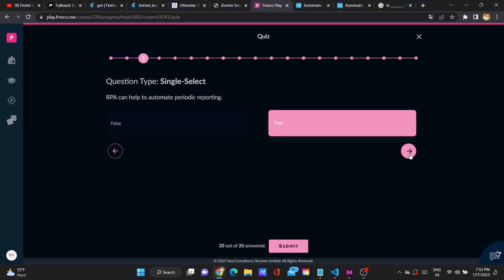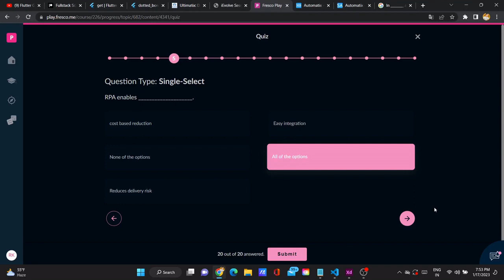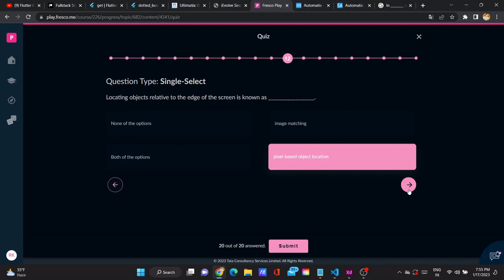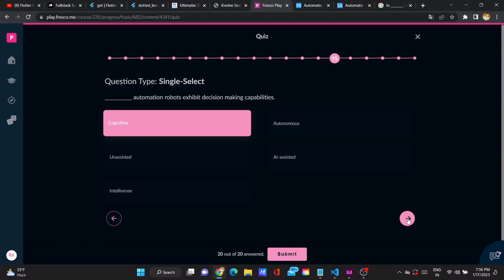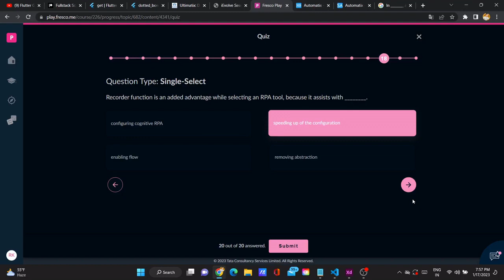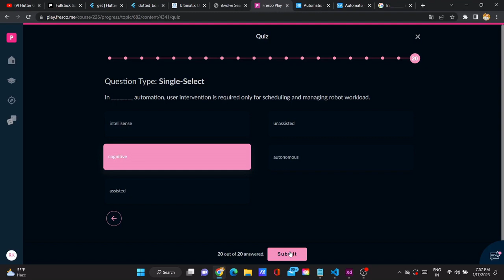Digital Automatix Art of RPA FP Modify Answer Fresco Play Course Answer tcs #55963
TCS hiring,
tcs hiring,
software hiring,
jobs freshers,
fresher hiring,
freshers hiring,
Hiring freshers,
STEP internship ,
product company,
summer internship,
off campus,
freshers hiring,
Hiring freshers,
STEP internship ,
product company,